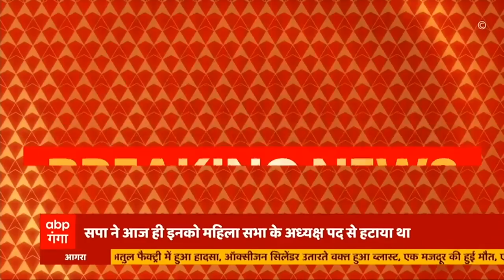Delhi: Akhilesh Yadav और तेलंगाना सीएम KCR के बीच बैठक खत्म, इन मुद्दों पर हुई चर्चा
दिल्ली में अखिलेश यादव और तेलंगाना सीएम केसीआर के बीच बैठक खत्म हो चुकी है. बैठक 2 घंटे से ज्यादा समय तक चली जिसमें, लोकसभा चुनाव और राष्ट्रपति चुनाव को लेकर चर्चा की गई है.